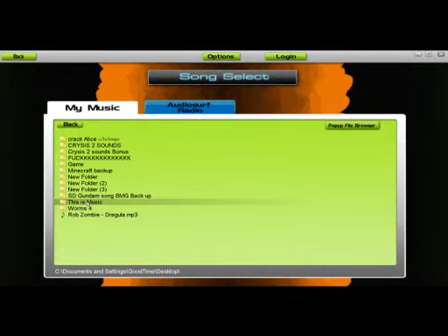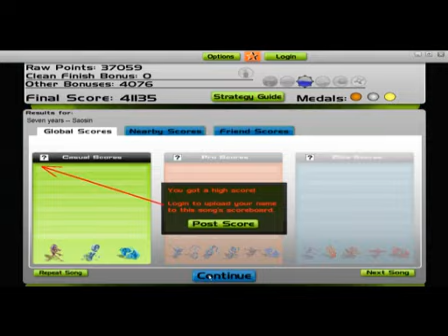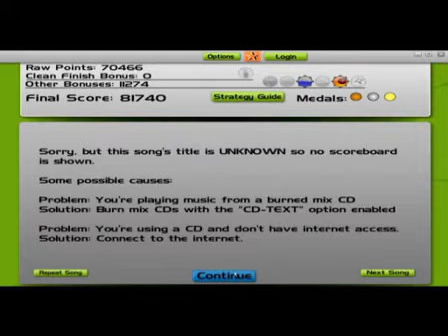ThaibioGameReview }AudioSurf{ By TGR DeadlyLucy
AudioSurf

THX you !!